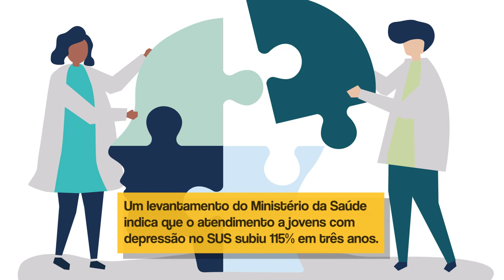Fique Sabendo - Em busca de ajuda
O Ministério da Saúde divulga os seguintes meios para obter ajuda:

- CAPS e Unidades Básicas de Saúde (Saúde da Família, Postos e Centros de Saúde);

- UPA 24h, SAMU 192, Pronto Socorro e Hospitais;

- Centro de Valorização da Vida (CVV) – 188;